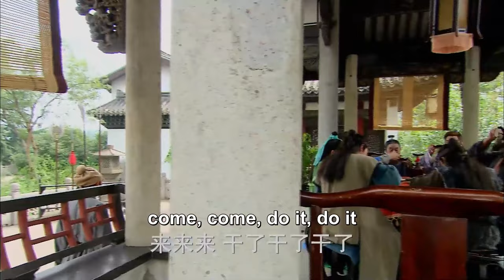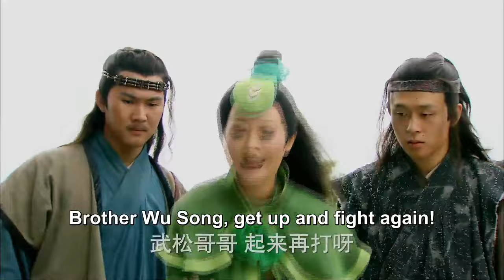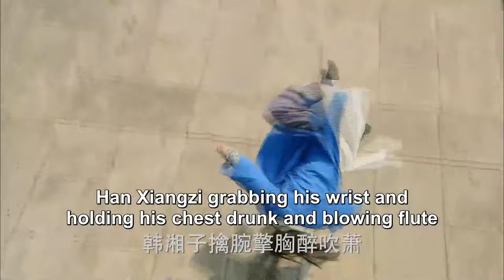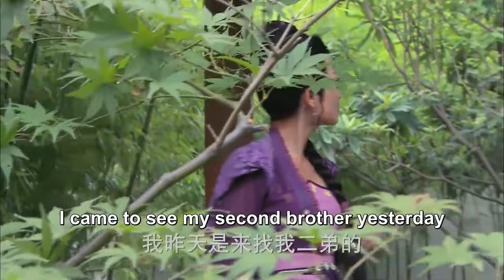【武俠電影】功夫小子喝醉，竟挑戰門派老大，一套醉拳打他個落花流水！| Kung Fu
►劇名(Drama Name)：笑傲江湖 （Swordsman）